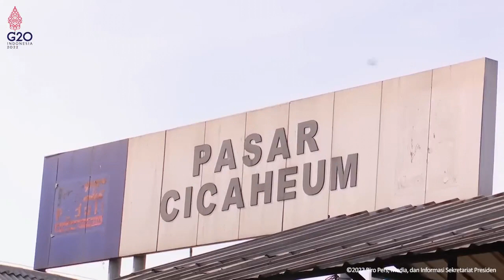Wilayah Cair Terbaru PKH Tahap 1 Bpnt pkh hari ini info pkh terbaru hari ini 2023